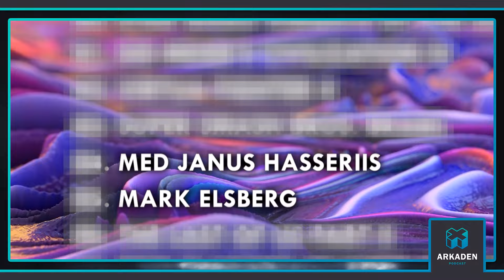Still Wakes The Deep - Anmeldelse - Arkaden Podcast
Er Still Wakes the Deep et gyserspil, du bør spille?

Still Wakes the Deep er et første-persons gyserspil udviklet af engelske The Chinese Room og udgivet af Sumo Group Limited. Spillet foregår på en skotsk boreplatform i Nordsøen i december måned 1975. Du spiller som elektrikeren Cameron “Caz” McLeary, der må undslippe den isolerede lokation og komme tilbage til sin familie efter en uhyggelig monstrøs hændelse ødelægger platformen og forvandler hans venner og kollegaer til monstre.

The Chinese Room har tidligere skabt de roste spil Dear Esther, Amnesia: A Machine for Pigs og Everybody’s Gone to the Rapture. Still Wakes the Deeps oser af Lovecraftian horror og er angiveligt blevet pitchet som John Carpenters The Thing sat på en boreplatform. The Thing er en af de mest elskede og ikoniske gyserfilm nogensinde. Så sammenligningen hertil ligger nærmest op til røvfuld.

Men nu skal vi se, om The Chinese Room alligevel har formået at indfri bare lidt af forventningerne - nu skal vi nemlig anmelde Still Wakes the Deep.

I denne episode medvirker Mark Elsberg, Jacob Ege Hinchely, Lau Mellemgaard Eskildsen og Morten Urup.

Tusind tak fordi du lytter med.

Velkommen til Arkadens officielle YouTube kanal!
Her vil vi bringe dig de seneste gaming nyheder og anmeldelser. Vores YouTube-kanal udvider vores lidenskab for gaming med dybdegående diskussioner, eksklusive interviews og meget mere.

Vær en del af vores community!
Følg os også på Facebook, Instagram, og TikTok. Din mening og interaktion er vigtig for os, så deltag i diskussionerne og bliv en aktiv del af Danmarks førende gaming community.

Hold dig opdateret!
Læs vores artikler på Arkaden.dk og husk at lytte til Danmarks største gaming podcast: Arkaden, hvor vi ”taler om meget, og meget mere end det”.

Tak fordi du vil tage del i det danske gaming community!